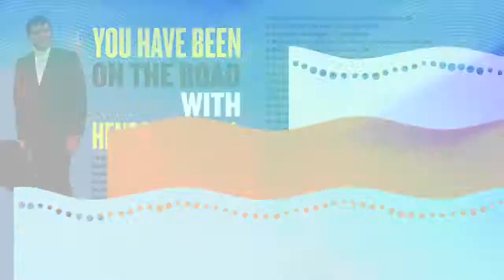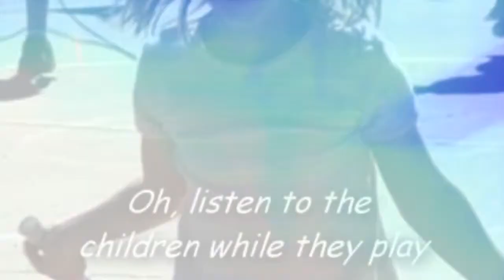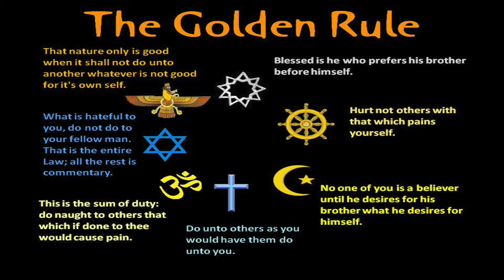Skip A Rope~Henson Cargill~Skip Rope Games ~Smithsonian Folkway Recordings